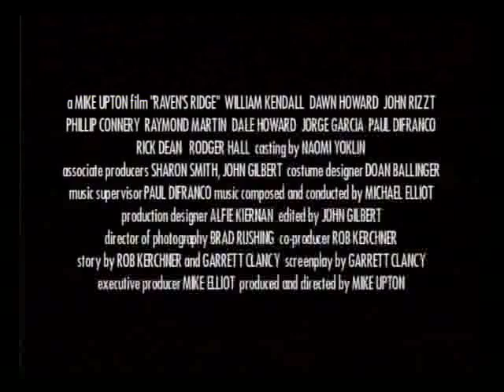Raven's Ridge Trailer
Trailer for a small indie picture with the guy from Lost, Jorge Garcia.